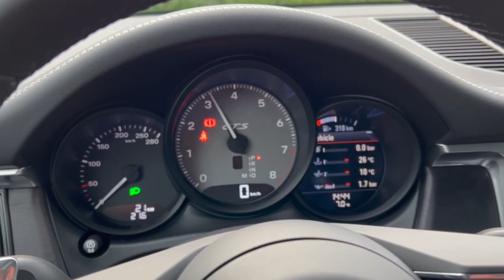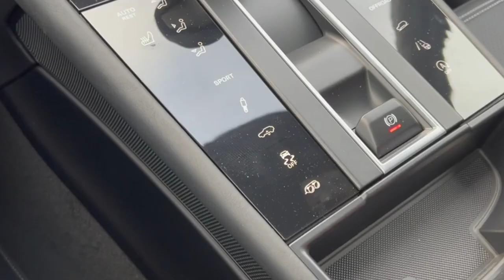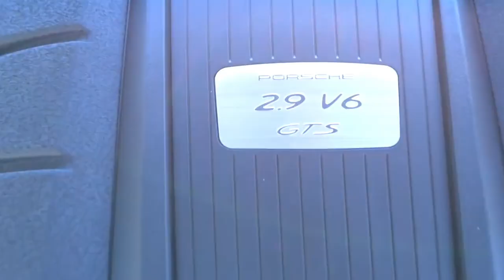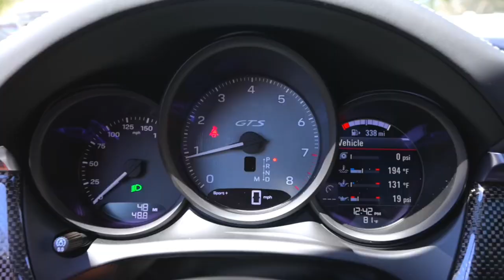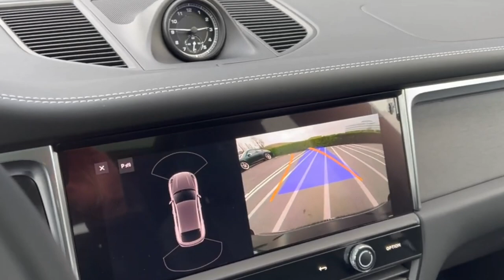2022 Porsche Macan GTS More Power And A Host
The GTS is the same engine that powered last year Turbo model, a twin turbocharged 2.9 liter V6 rated at 434 horsepower and 405 pound feet of torque, which amount to increases of 59 horses and 22 pound feet over the previous GTS. All Macans also come standard with a seven speed dual clutch automatic transmission and all wheel drive, which combine to push the GTS into the genuinely fun category of athleticism. As expected, the updated GTS posts the same heady 3.5 second 60 mph time as the outgoing Turbo, plus a similar 12.1 second quarter mile at 112 mph.